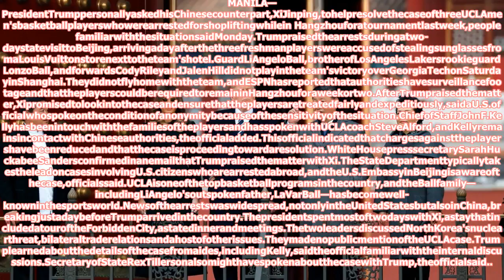Trumppersonallyaskedxijinpingtohelpresolvecaseofuclabasketballplayersarrestedinchina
Trumppersonallyaskedxijinpingtohelpresolvecaseofuclabasketballplayersarrestedinchinathanksforwatching
pleasesubscribetothechannel
Iloveyou